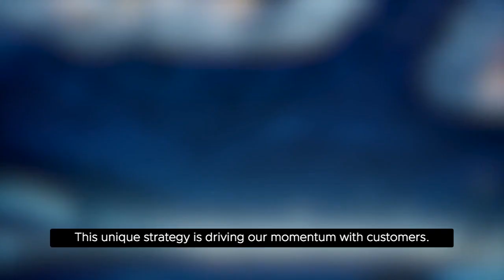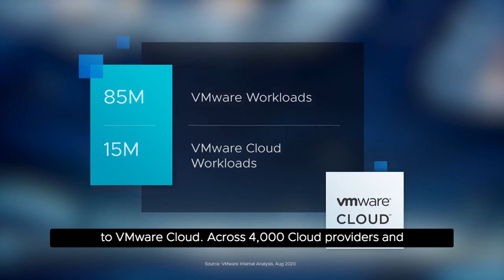VMworld 2020: Multi-cloud strategy with Purnima Padmanabhan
VMware has broken down the barriers of multi-cloud with a two-pronged approach. Purnima Padmanabhan discusses during the VMworld 2020 General Session